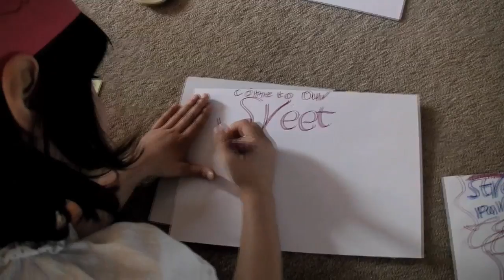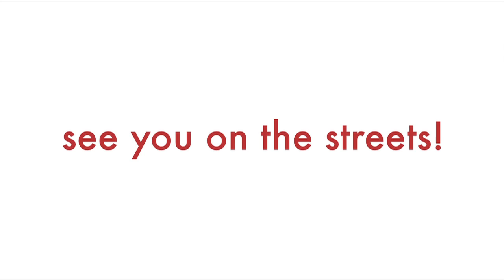UK Uncut Great British Street Party 26 May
Join Rahel and Shirley at the UK Uncut Street Party on 26th May.
for an action listed near you!